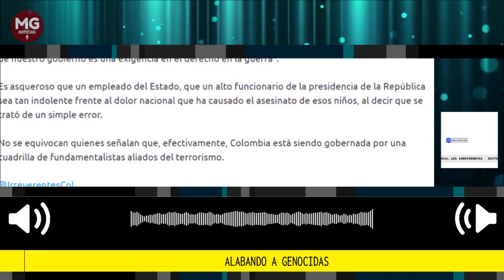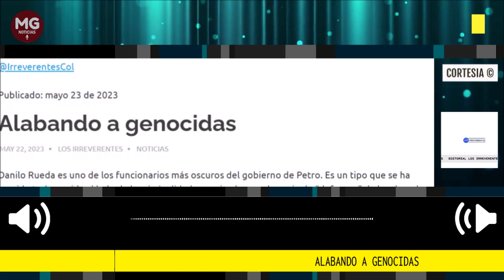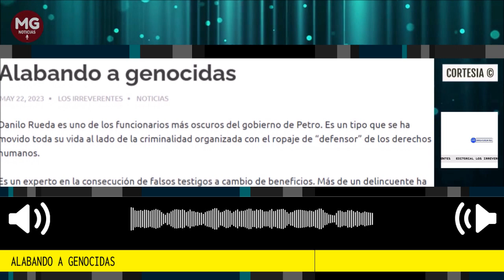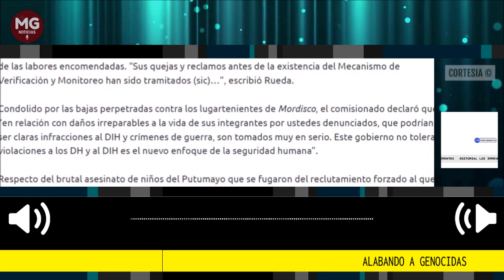🎯 IMPERDIBLE EDITORIAL LOS IRREVERENTES SOBRE DANILO RUEDA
Danilo Rueda es uno de los funcionarios más oscuros del gobierno de Petro. Es un tipo que se ha movido toda su vida al lado de la criminalidad organizada con el ropaje de “defensor” de los derechos humanos.